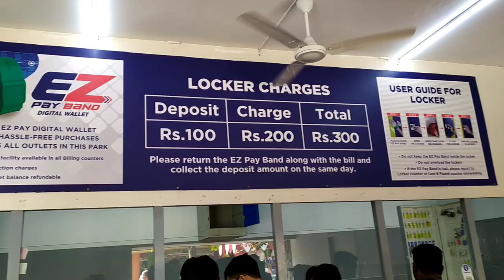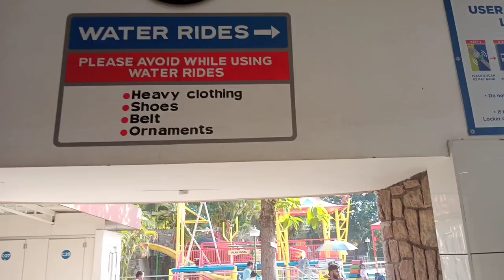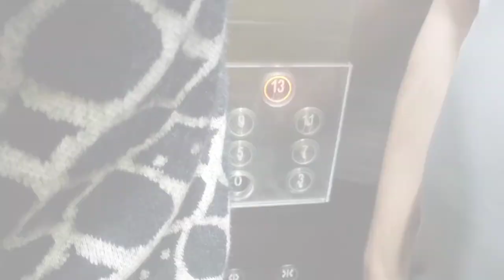Inside Wonderla | A day in amusement park | Bangalore | Scary Rides | Paradigm Shift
A day well spent in Wonderla, Bangalore
1500/day during weekends and holidays